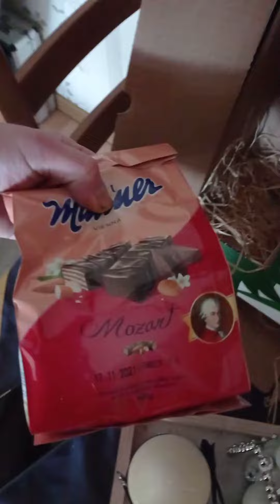Die Adventskalender Tach 24